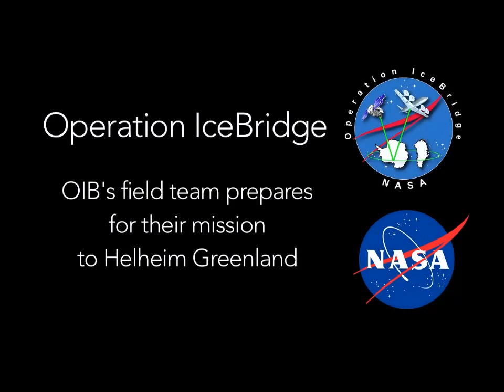IceBridge Bereitet für Räder Up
Hier ist eine kleine Dosis, wie fühlt es sich ein Teil der NASA-Operation Icebridge Team während eines typischen Kangerlussuaq Morgen, von diesem kalten Fahrt zum Flugplatz zu den Rädern nach oben über wunderschöne grönländischen Landschaft. IceBridge ist tief in die Arktis 2015 Kampagne, im Tiefflug über Grönlands Eismassen, Outlet-Gletscher und arktische Meereis. Die Luft Kampagne fliegt über der Arktis und Antarktis jedes Jahr Veränderungen im Eis mit Instrumenten wie Radar und Laser zu messen.